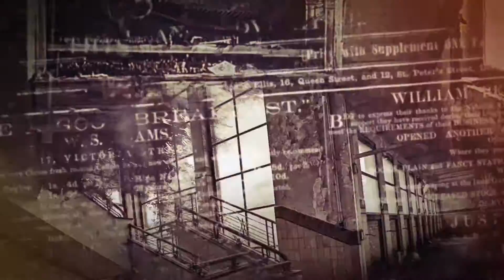Intro " Le paranormal du 24 " spécial POVEGLIA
Intro pour la chaine " Le paranormal du 24 "

Infographie : B.Verhaeghe